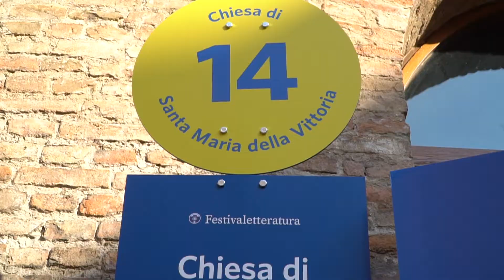Festivaletteratura 2018 - Videoracconto 1° giorno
Festivaletteratura 2018
Video racconto 1° giorno